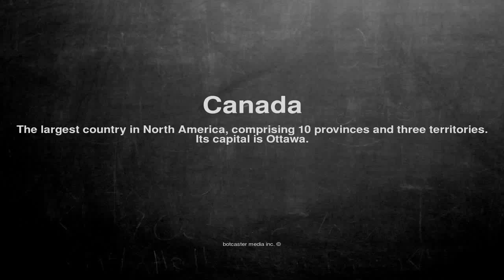Medical vocabulary: What does Canada mean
What does Canada mean in English?